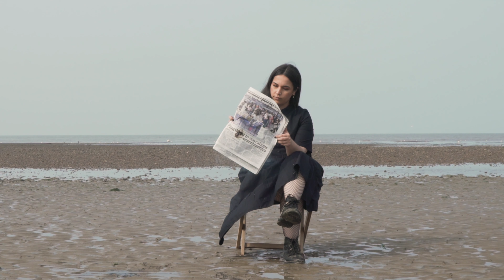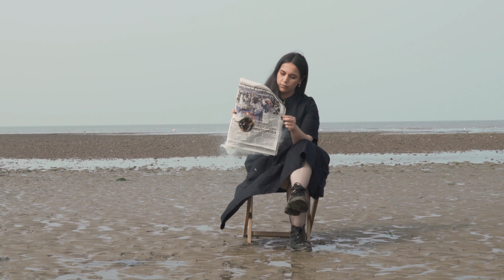Embers (Music Video - Explicit)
The Official Vizualizer Video to Alt Pop/Hip Hop Banger Embers from Multi Grammy Nominated & Brit Award Winning Boom Dice with Sola.

Listen and add the song to Spotify, Apple Music, Deezer, and everywhere else you listen to music with this link!

2021 Boom Dice Presents

Credits

Performed By: Boom Dice, Sola

Written By: Hamish Barnes, Megan Sola-Guinto, Bryan Wilson

Produced By: Boom Dice

Mixed By: Bryan Wilson

Mastered By: Mike Hillier @ Metropolis Mastering, London, UK

Artwork/Graphic Design: Adam Mugridge

Marketing/PR: Matrix Promo/Music Gateway